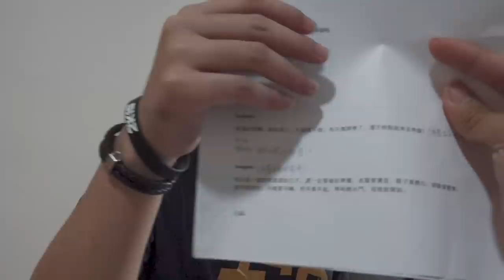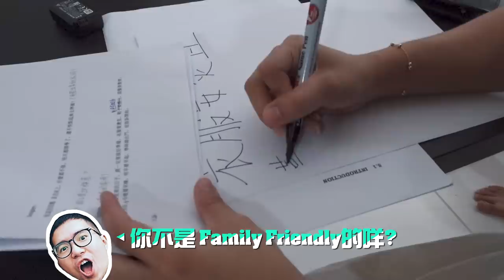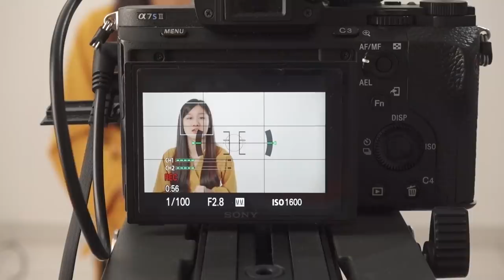【幕後】Songsen狂NG! 這部作品從吉隆坡拍到砂拉越